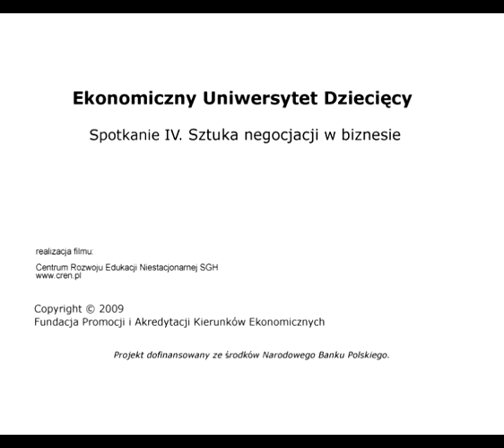EUD Warszawa, spotkanie IV - Warsztaty: Taktyka negocjacji (21.04.2009)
III edycja, Szkoła Główna Handlowa w Warszawie (SGH)